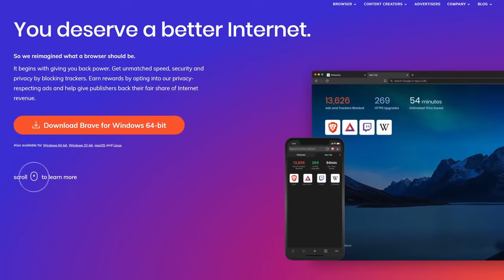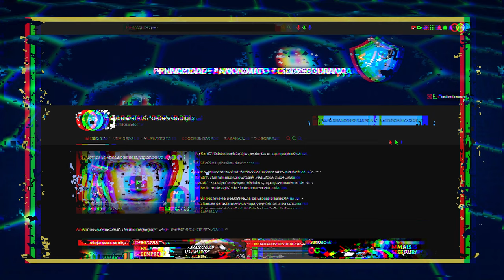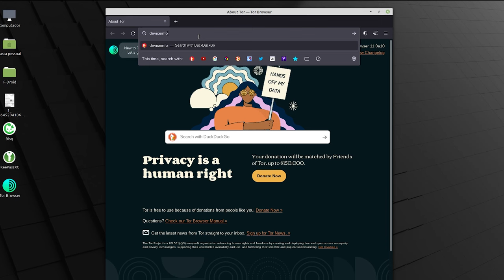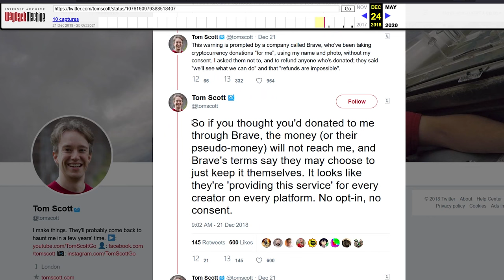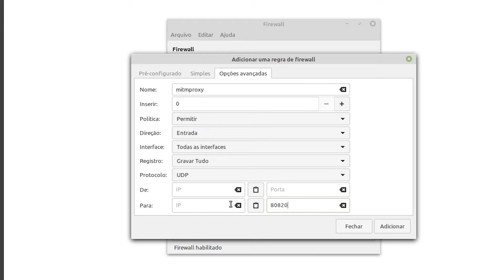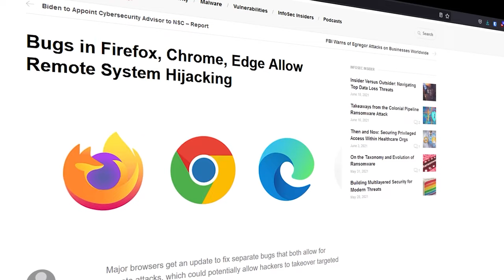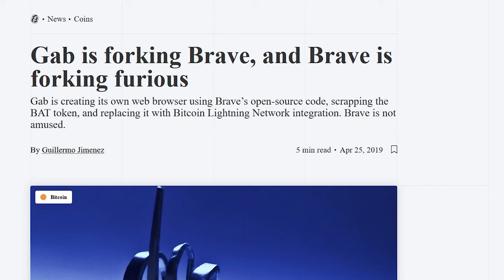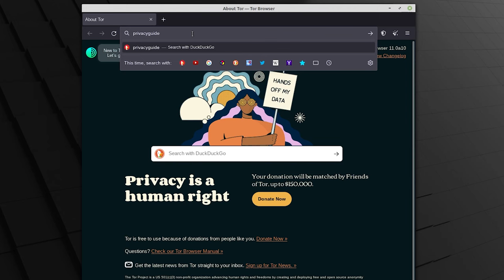O Brave e a FALSA sensação de PRIVACIDADE